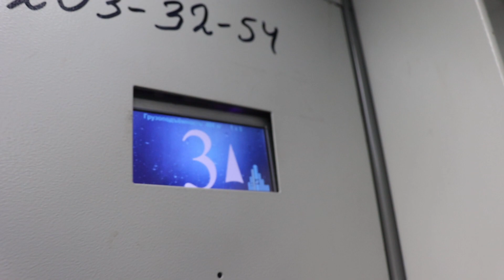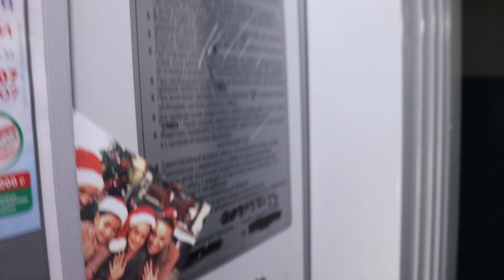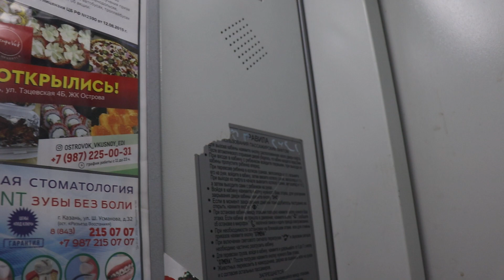Лифт NLM (2017 г.в) Скорость 1-м/c, Грузоподъемность 400 кг.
‎26 ‎января ‎2022 ‎г., ‏‎14:10:20
Казань, улица Лукина, 16, Подъезд №1
Год постройки: 1992
Количество этажей: 10
Жилых помещений: 280